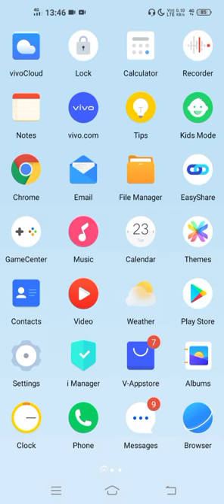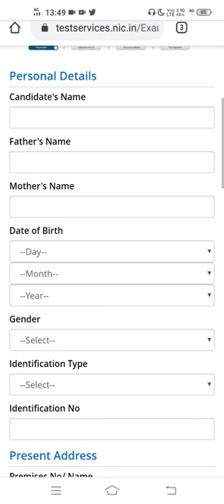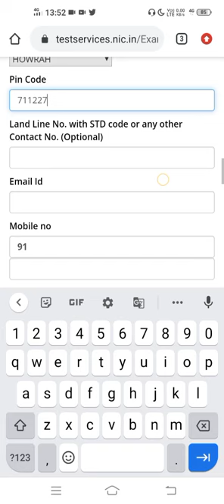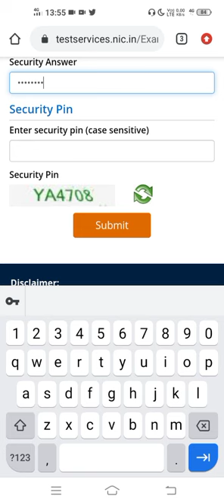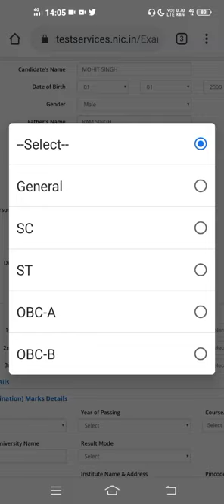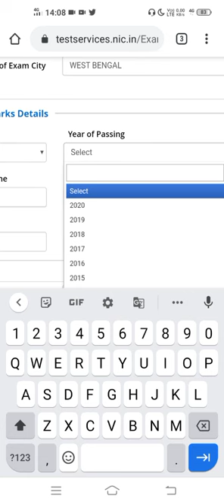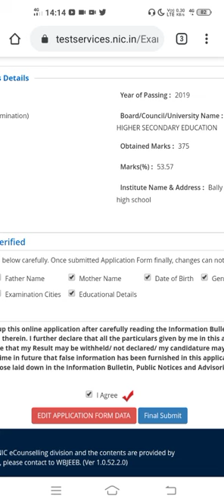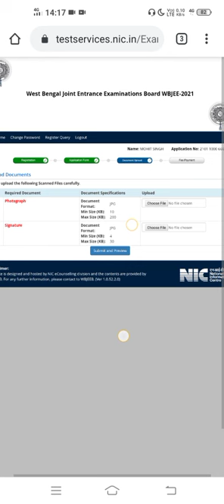Wbjee 2021 application form|wbjee 2021 registration step By Step|Wbjee 2021 exam date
wbjee=

1) WB JEE 2021
2) WB JEE 2021 EXAM DATE
3) WB JEE 2021 REGISTRATION DATE
4) WB JEE 2021 EXAM PATTERN
5) WB JEE 2021 MARKS VS RANK
6) WB JEE 2021 APPLICATION FORM
7) WB JEE 2021 PREPARATION
9) WB JEE 2021 SYLLABUS
10) WB JEE 2021 SYLLABUS REDUCED
11) WB JEE 2021 STRATEGY
12) WB JEE 2021 UPDATES
13) JADAVPUR UNIVERCITY
14) SACHIN SINGH
15)wbjee 2021 latest updates
16) wbjee 2021 Registration date
17) wbjee Registration Step By Step
18) wbjee Registration
19)how to fill wbjee 2021 application form
20) wbjee 2021 Registration form fill up kaise kare
21) wbjee Registration